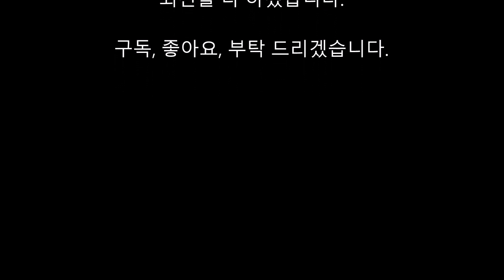풍경화 학습14 - 수묵 아크릴채색 풍경화 그리기/ 사생하기 좋은날/ "한국화 - 풍경화"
한국화 강사 우제 마종운 선생님 직강
"한국화평생학습TV"는 한국화 사생에 적합한 이젤을 손수제작하여 사생에 나설 태세입니다.